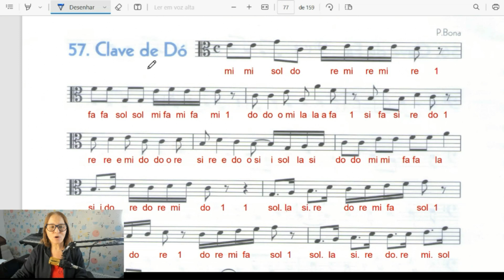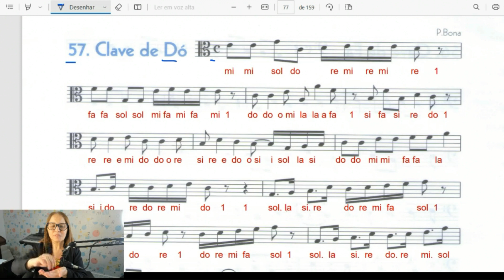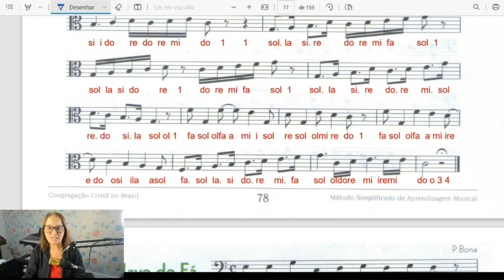MSA CLAVE DE DO LIÇÃO 56 E 57 Lady Nilza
MSA CLAVE de DO.

Sejam bem-vindos!
Meu nome é Nilza Diogo, sou Graduada em Educação Musical, Pós em Musicoterapia, sou Professora de música, Organista e Instrutora CCB.
Meu nome artístico é Lady Nilza, e você terá conteúdos sobre música, vlogs e dicas diversas!
Tudo  feito com muito amor, carinho  e  dedicação. Deixe seu comentário, elogios, dúvidas e sugestões.

Vamos ler a palavra de Deus todos os dias as 8 horas neste canal. Você sabia que quem lê a Bíblia Sagrada 4 ou mais vezes na semana, tráz saúde espiritual e material.

Forte abraço,
Lady Nilza.